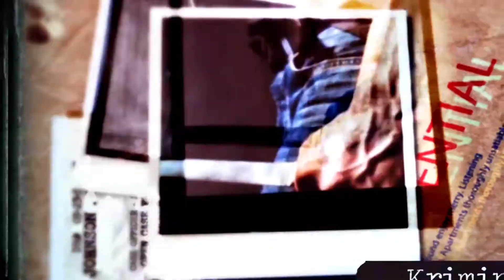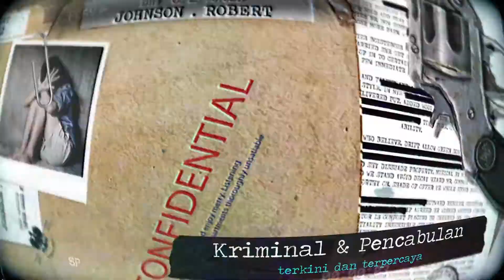Pria Ancam Kurir Pakai Pedang karena Pesanan Salah, Beli Jam Rp 85 Ribu Isinya Kertas - Crime Story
Sumber Video:

Kronologi Pria Ancam Kurir Pakai Pedang karena Pesanan Salah, Beli Jam Rp85 Ribu yang Datang Kertas